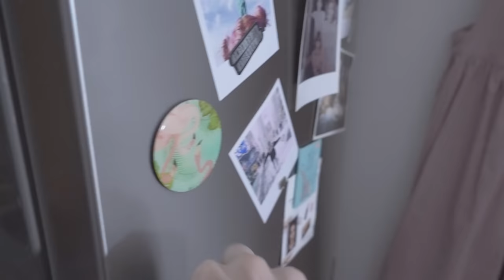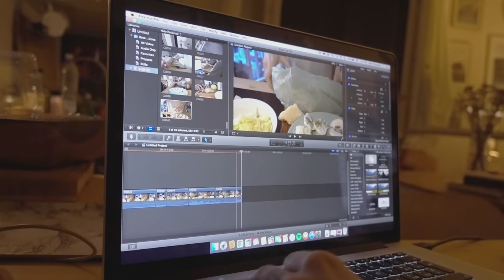Un fine week-end con me - Living Alone 혼자 사는 Vlog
𝒂𝒏𝒏𝒚𝒆𝒐𝒏𝒈𝒉𝒂𝒔𝒆𝒚𝒐♡

Eccomi tornata da voi con un nuovo

❤Che luci utilizzo?
❤ Che microfono uso?

Sorridete, SEMPRE!